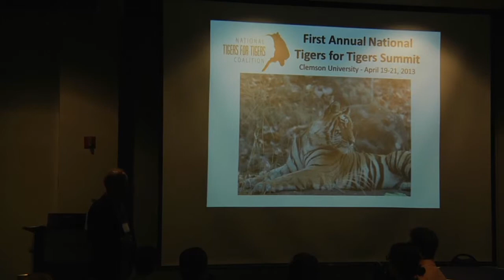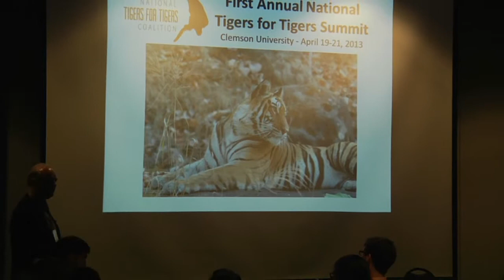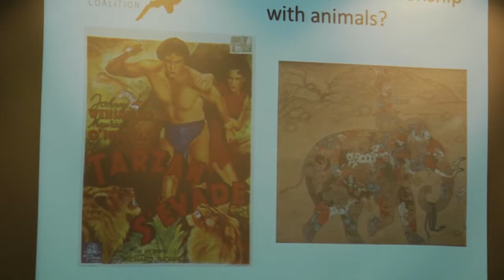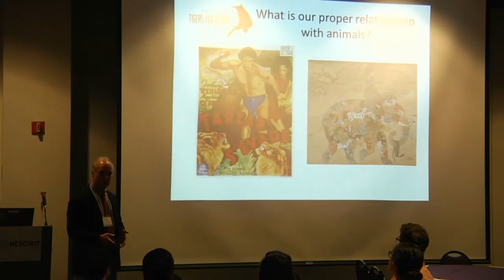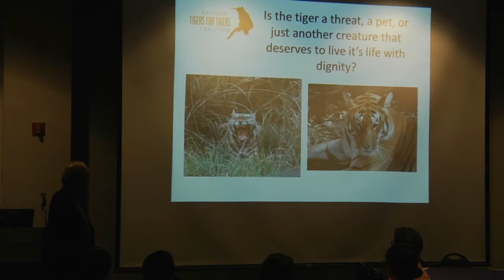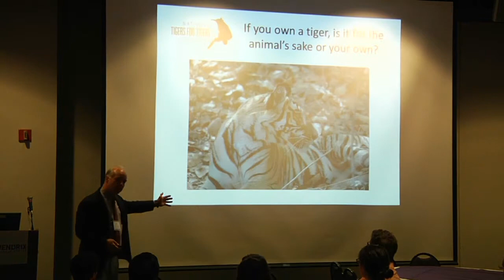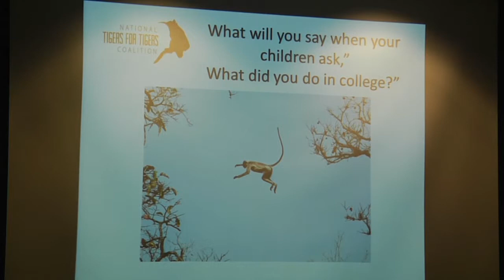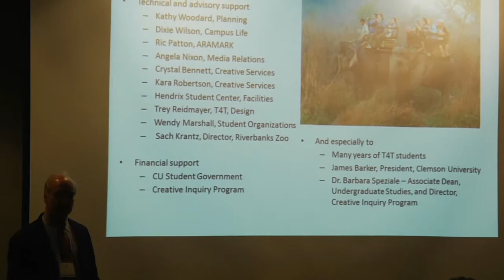Dr. Tonkyn Introduction to Summit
Dr. David Tonkyn of Clemson University, the academic adviser to Clemson University Tigers for Tigers, introduces student groups to the National T4T Summit and questions our relationship to wildlife.